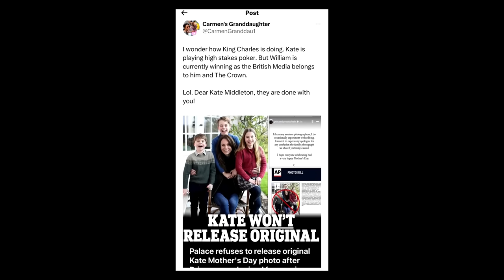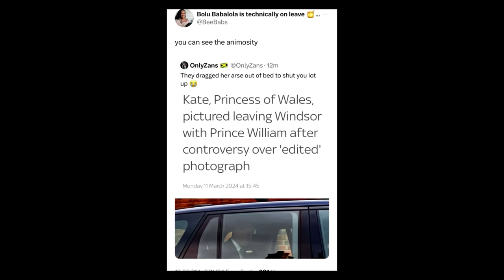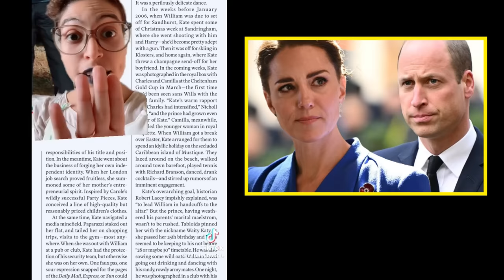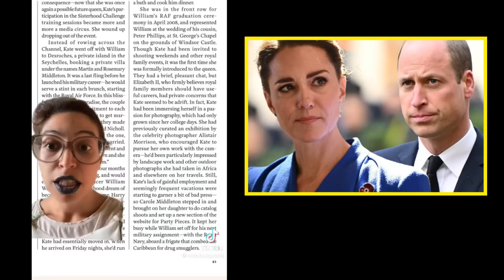Palace ADMITS “William Treats Kate Like A Doormat”|Kate NEVER Stood A Chance In That Family